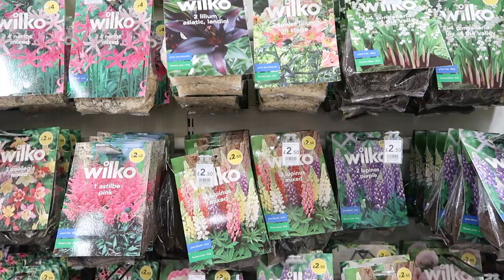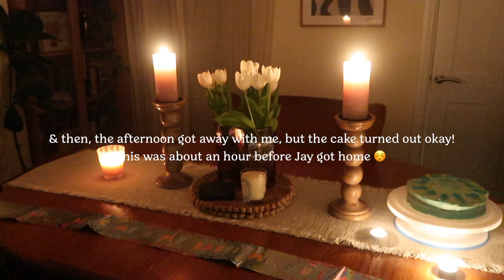vlog: preparing to see my husband again after 4 months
Gahhh, this is the last of the living alone diaries! Thought I'd share a few days in one vlog this time. Jay came home on Wednesday so I've spent the last few days offline soaking up the quality time together.

Having 4 months away from your partner is wild, but looking back at the time now the solitude actually feels like it's been a gift. I've really learnt to enjoy my own company and create a life and rituals that fill up my cup, and now i'm so excited for Jay to be home and become a part of that.